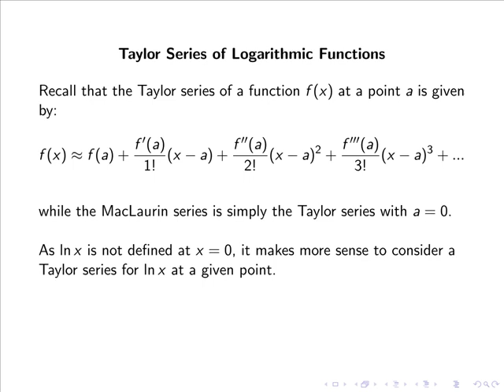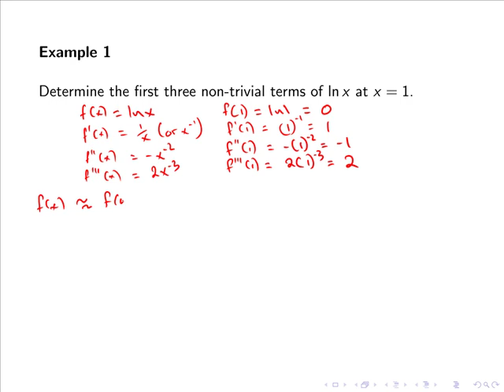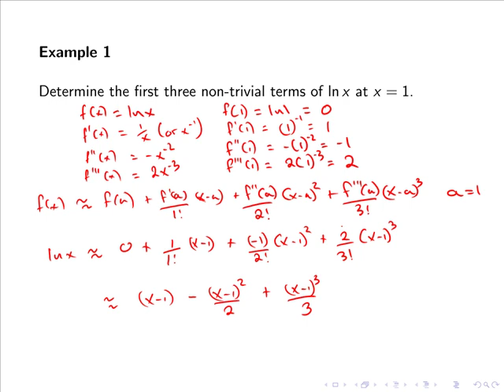Taylor Series: Logarithmic Functions (MathsCasts)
Calculates the Taylor series for the natural logarithmic function about the point x = 1.